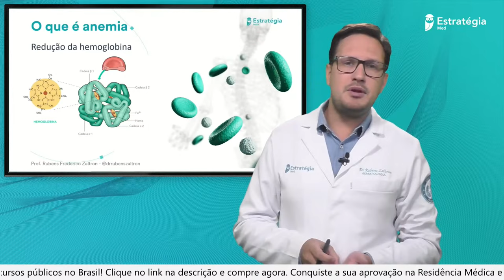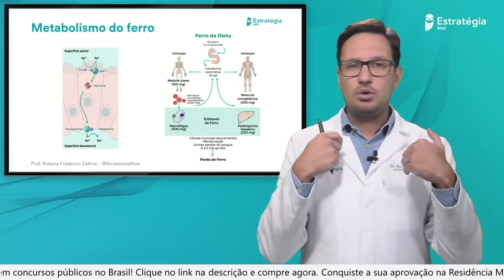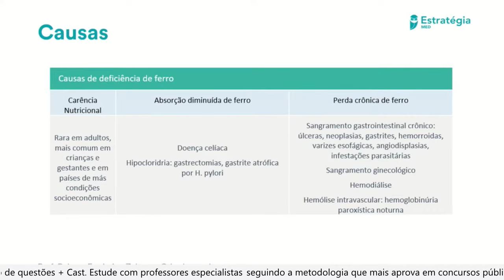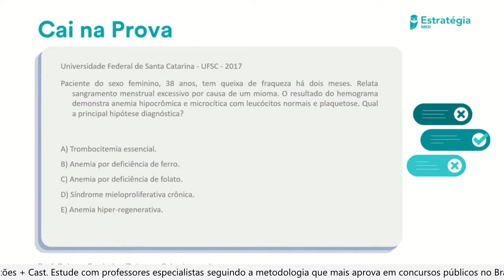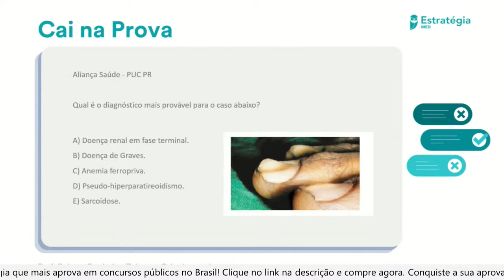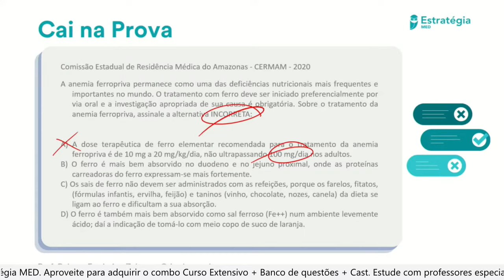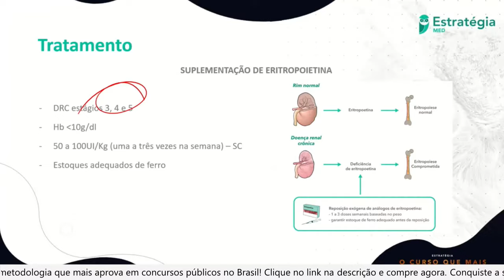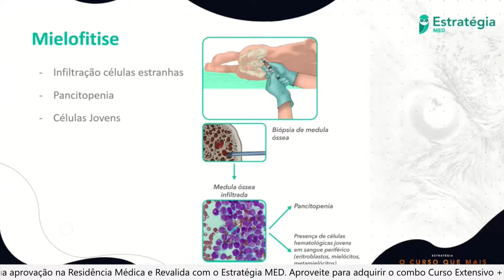Anemias Parte 1 | Revisando Hematologia com o Estratégia MED